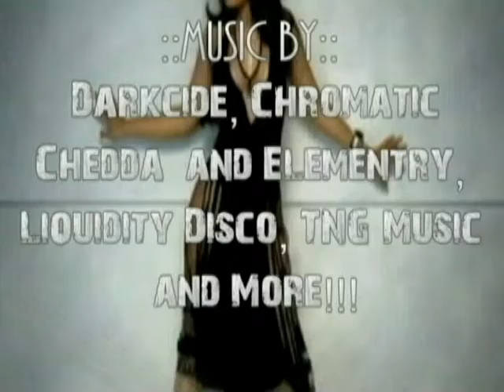BREAK TIME TEASER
.:::: BREAK TIME::::.
Hosted by CHI CHING CHING!

Break Time: 3:00 O'Clock
Where: ST GEORGES COLLEGE AUDITORIUM
Price: Pre: $200 & 300 @ The Gate!!!

Artistes: Aidonia & J.O.P, Laden, Bramma, Chedda & More!
Created By Deezy Using PowerDirecter & Pinnacle Studio...
Inspired By Dj Wahwa
BE THERE!!!...